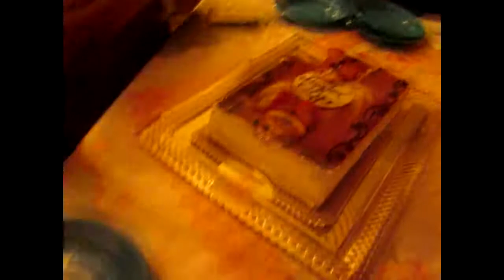CUMPLEAÑOS DE ELIZABETH OLGA MEZA 19-01-2013